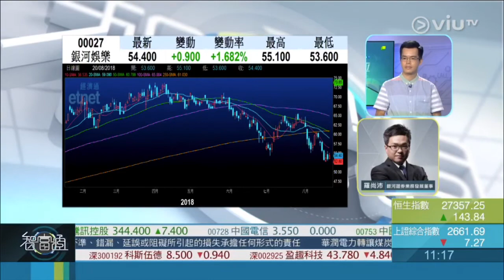2018-08-20《 智富點評》 嘉賓：羅尚沛／股份：銀河娛樂 (0027)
2018年8月20日《 智富點評》

嘉賓：羅尚沛
股份：銀河娛樂 (0027)

看好
1) 資金有機會由高PE股份轉入傳統股，包括濠賭股
2) 公司次季業績強勁
3) 長灘島項目對公司影響輕微，公司有機會拓展日本市場

目標：65元